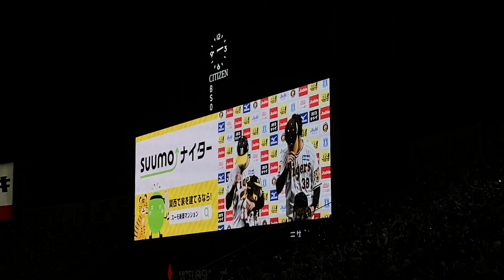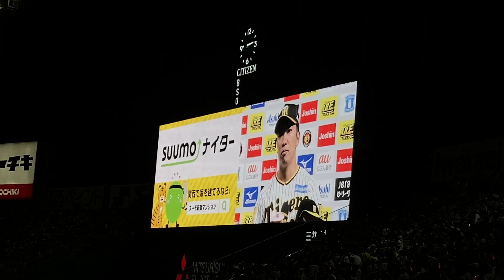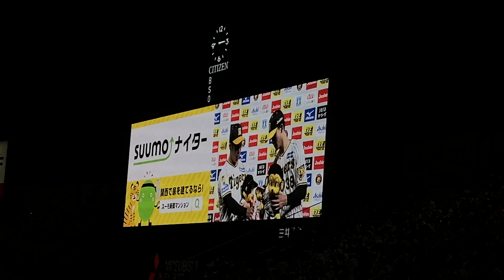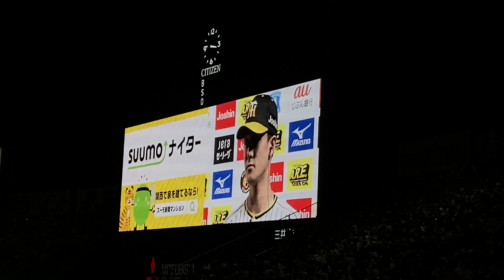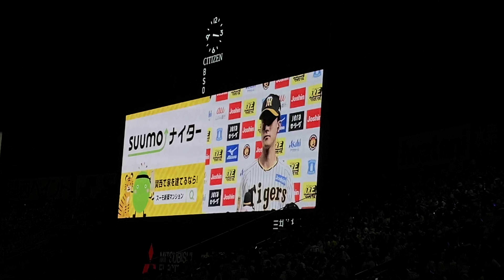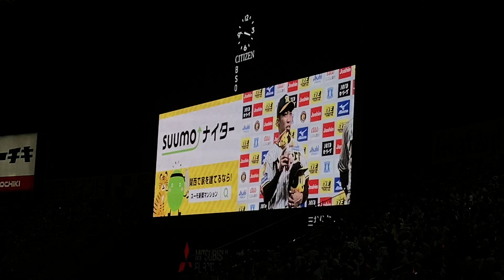6/21【勝ちマッスル💪】石井大智、小幡竜平 ヒーローインタビュー🎤